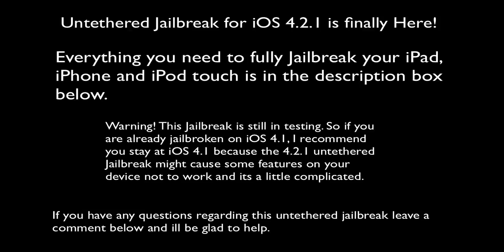Untethered 4.2.1 Jailbreak for iOS devices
Untethered 4.2.1 Jailbreak fo your iPhone, iPod touch and iPad.